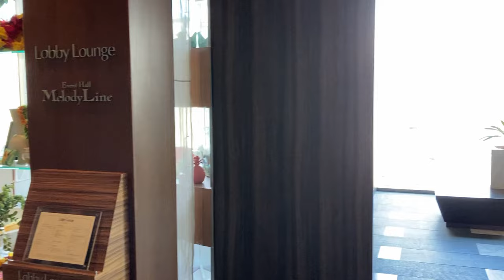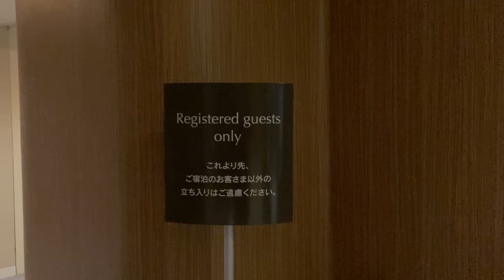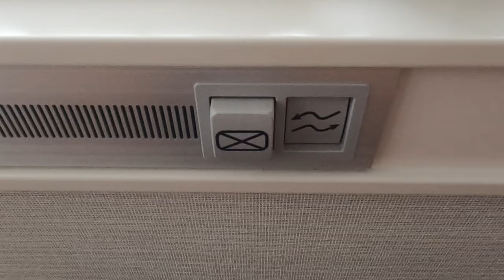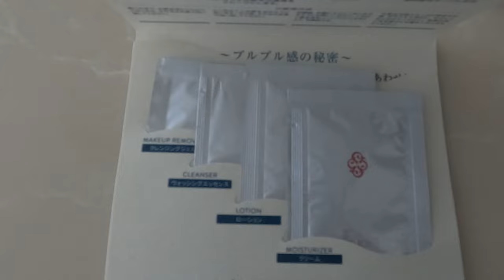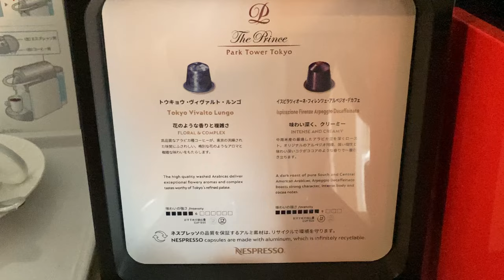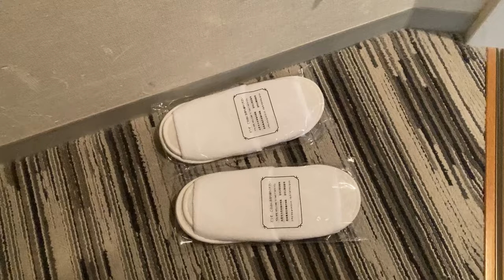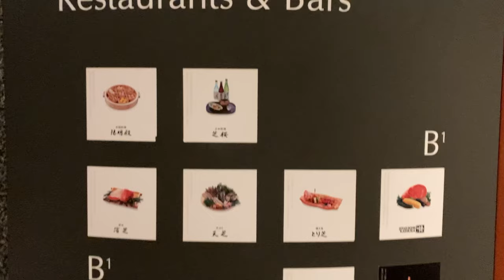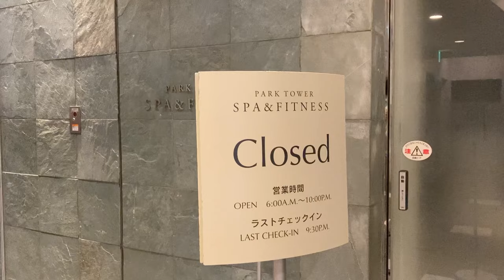部屋から東京タワーが見える高級宿に泊まったらグッチカラーのライトアップを見れた🗼【ザ・プリンスパークタワー東京】ASMR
東京・港区にあるザ・プリンス パークタワー東京は東京の最高級宿の1つに分類されています（楽天トラベル参照）。
今回のお部屋は、東京タワー側のコーナーキングルーム（ビューバスルーム付き / パークフロア3F～18F）をご紹介します。

東京タワー側ということだけあって、目の前の東京タワーの迫力は抜群です。昼と夜で違った顔の東京タワーを見ることができます。
今回撮影した3月21日は偶然、グッチとコラボしたライトアップの日でした。グッチからの赤と緑やピンク色になっていて特別でした。0時を過ぎたら通常カラーになったので1日で色んな色の東京タワーを見れました。

お部屋は34㎡でゆったりとくつろげます。大きな窓のため開放感も増します。大きなベッドに加えて、座り心地のいいソファも快適でした。
シャンパン付きの宿泊プランを選びました。

注意点としてビューバスと記載がありますが、バスルームでバスに浸かりながら東京タワーが見えると捉えてしまうと期待はずれになる部屋もあります。バスルームから外の景色は見えますが、バスタブに浸かりながら見えるかどうかはホテル側に確認してみてください。

赤羽橋駅からもほど近く、徒歩2分歩くだけです。
ホテル内にはコンビニをはじめ、レストランやボーリング場、フィットネスなどもあり不自由のないホテルです。

👣アクセス
赤羽橋駅から徒歩2分

💲料金
2名１室17602円〜

※金額は変動する場合があります。